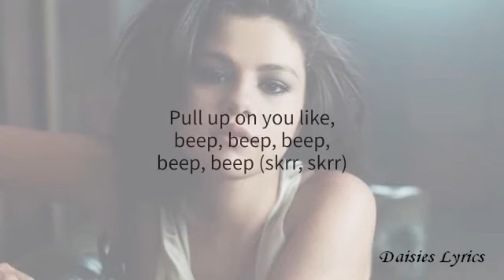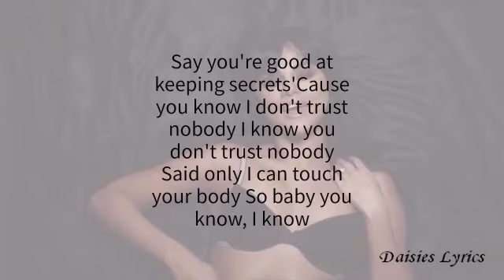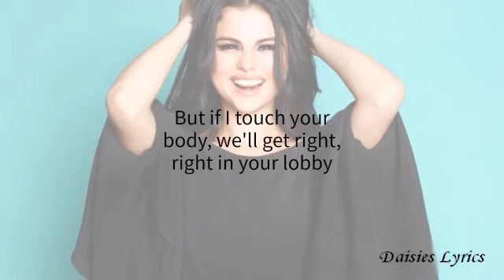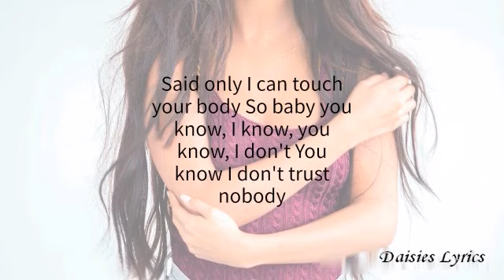Trust Nobody - Cashmere Cat Ft. Selena Gomez ( LYRICS & PICTURES )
If you cannot watch the video on your mobile device, You can watch it on desktop, or chrome in your mobile device choose "View in desktop"

I love Selena Gomez, Do you? ♥